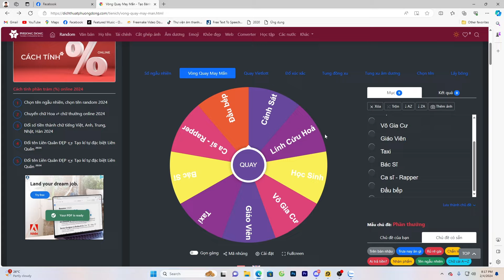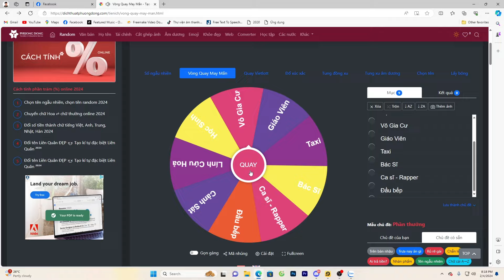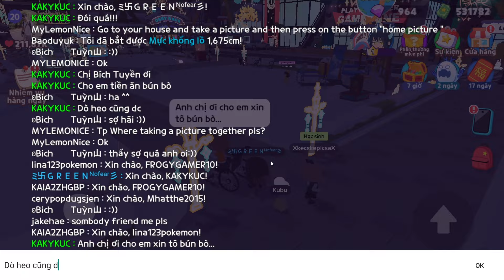Play Together | KA Thử Làm Người Vô Gia Cư Đi Xin Ăn Và Cái Kết | KA KỲ KỤC